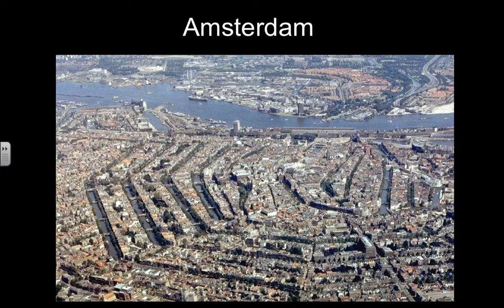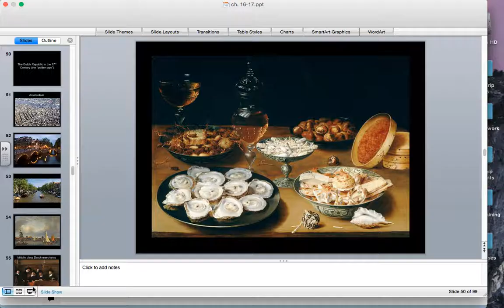Ch 16 Part 5: The Dutch Republic Golden Age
Part 5 of the chapter 16 CFHS AP Euro podcast.